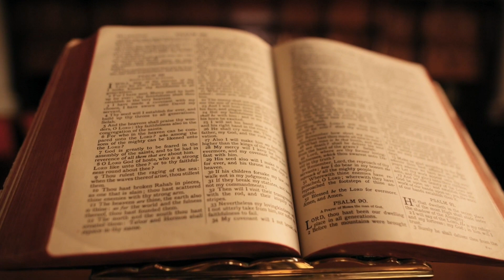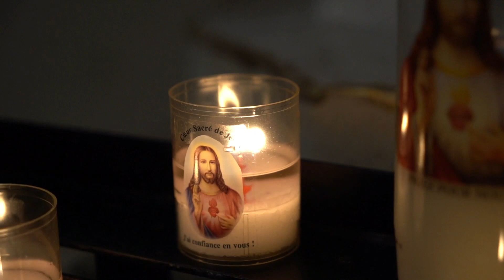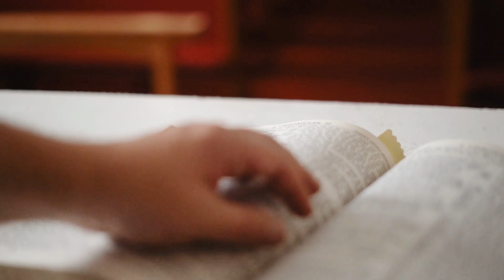EVANGELHO DO DIA 29/04/2021 com Reflexão - Homilia Diária do EVANGELHO de HOJE - LITURGIA DIÁRIA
Este vídeo nos fala sobre o Evangelho do Dia com Reflexão, deste dia 29/04/2021. Vamos viver com intensidade a oração. Para estarmos unidos a Nosso Senhor Jesus Cristo, devemos buscar a sua Palavra, o seu Evangelho. A Palavra de Deus é viva e eficaz e sempre nos instrui, nos guia no caminho certo a seguir. Que este Santo Evangelho do Dia nos faça refletir, fazer um exame de consciência e mudar. Hoje é tempo de mudar! A única certeza que nós temos é o hoje, então não deixe a sua mudança, a sua conversão para amanhã. Viva hoje a conversão. Que o Evangelho de hoje seja luz para nosso dia e que você possa transmitir essa mensagem de paz e salvação para muitas outras pessoas. Compartilhe, semeie o Evangelho do Dia sempre, que essa palavra o ajude a rezar e a contemplar as maravilhas de Deus em nossa vida e na vida de nossa família. Nós devemos todos os dias nos alimentar da Palavra do Santo Evangelho. Ao iniciar o seu dia, sempre a busque, reserve 5 minutos para rezar com a palavra e meditar, pois assim nós trazemos a liturgia diária para o nosso dia a dia e aos poucos começamos a praticá-la. Não basta somente se emocionar, achar bonito, mas devemos absorvê-la e vivê-la. Não é o caminho mais fácil, a liturgia diária é exigente, mas é o único caminho que leva a salvação. Jesus nunca nos falou que o caminho seria fácil, Ele disse que aquele que quiser me seguir tome a sua cruz e siga-me. Mas Jesus também disse que nunca nos abandonaria, estaria sempre conosco e que aqueles que estivessem cansados e fatigados sob o peso de seus fardos que fossem a Ele e Jesus os aliviaria. Jesus é o caminho, a verdade e a vida. Com sua morte e ressurreição abriu o caminho para nossa salvação, Ele é a porta que liga o céu e a Terra e Maria, Nossa Senhora é a escada que nos leva a Cristo, seu Filho. Como filhos de Nossa Senhora, nos entreguemos diariamente a essa Mãe que tanto nos ama, para que Ela possa nos conduzir a seu amado Filho. Essa é a nossa consagração a Nossa Senhora, nos entregarmos livremente e confiantes em suas mãos, sabendo que Ela fará o melhor para cada um de seus filhos. Que todos os dias possamos estar no colo de Maria como uma criança abraça sua mãe e confia nela. A paz de Cristo e o amor de Maria esteja sempre em seu coração. Deus te abençoe hoje e sempre em sua infinita misericórdia. Jesus manso e humilde de coração, fazei o nosso coração semelhante ao vosso.

Jesus Cristo, a fiel testemunha, / primogênito dos mortos, / nos amou e do pecado nos lavou / em seu sangue derramado (Ap 1,5). – R.

Proclamação do Evangelho de Jesus Cristo segundo João – Depois de lavar os pés dos discípulos, Jesus lhes disse: 16“Em verdade, em verdade vos digo, o servo não está acima do seu senhor e o mensageiro não é maior que aquele que o enviou. 17Se sabeis isso e o puserdes em prática, sereis felizes. 18Eu não falo de vós todos. Eu conheço aqueles que escolhi, mas é preciso que se realize o que está na Escritura: ‘Aquele que come o meu pão levantou contra mim o calcanhar’. 19Desde agora vos digo isso, antes de acontecer, a fim de que, quando acontecer, creiais que eu sou. 20Em verdade, em verdade vos digo, quem recebe aquele que eu enviar me recebe a mim; e quem me recebe, recebe aquele que me enviou”. – Palavra da salvação.